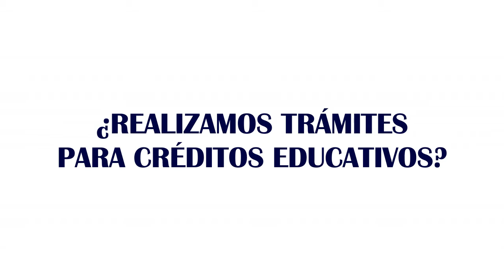¿REALIZAMOS TRÁMITES PARA CRÉDITOS EDUCATIVOS?|Estudios en Rusia|Estudia en Rusia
STUDIA EN RUSIA
Brindamos asesoría ¡GRATIS!